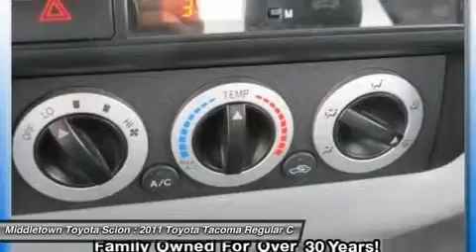2011 TOYOTA TACOMA Middletown, CT 12885UA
2011 TOYOTA TACOMA Middletown, CT
Stock# 12885UA

Middletown Toyota Scion
634 Newfield St

NEW ARRIVAL! -TIRES ROTATED & BALANCED, OIL CHANGED, AND NEW ENGINE AIR FILTER- PRICED BELOW MARKET! THIS TACOMA WILL SELL FAST! -LOW MILES!- -4-WHEEL DRIVE, AND MP3 CD PLAYER- -CARFAX ONE OWNER- -POPULAR COLOR COMBO- This Tacoma looks great with a clean Graphite interior and Magnetic Gray Metallic exterior! Please call to confirm that this Tacoma is still available! We are located at: 634 Newfield St, Middletown, CT, 06457.